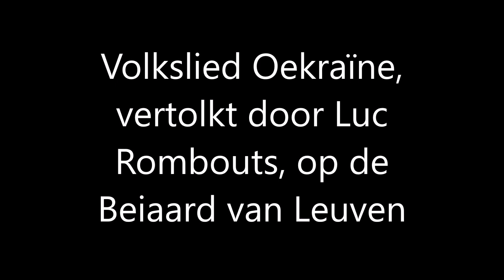Ukrainian hymn, by Luc Rombouts on Library Carillon Leuven - 2022-02-23 -movie by Nico van den Born